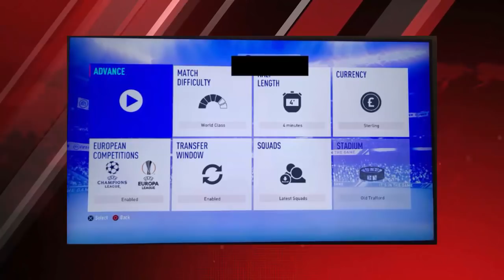FIFA 19 - O NOVO MODO CARREIRA INSANO! NOVAS CUTSCENES E NOVIDADES!